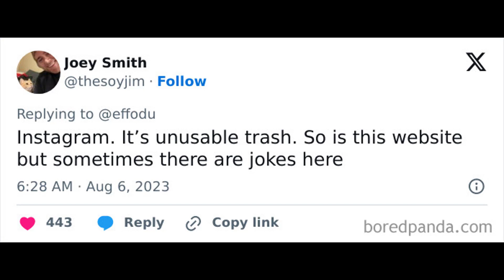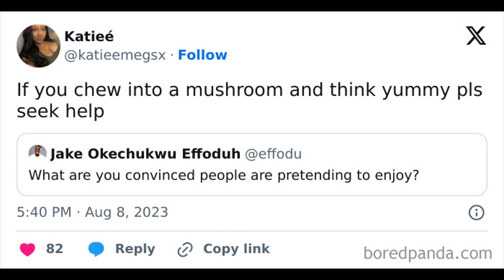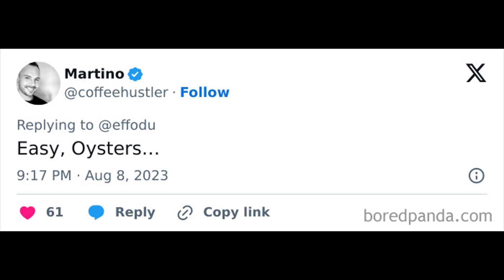30 Controversial Things People Don’t Believe Others Actually Enjoy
30 Controversial Things People Don’t Believe Others Actually Enjoy
30 Controversial Things People Don't Believe Others Actually Enjoy
The Weirdest Things People Enjoy
The Most Unconventional Hobbies
30 Things You Probably Don't Enjoy, But Other People Do
Things People Think Are Gross But Actually Enjoy
Things People Think Are Weird But Actually Have Their Own Appeal